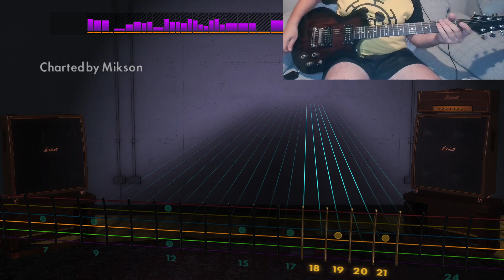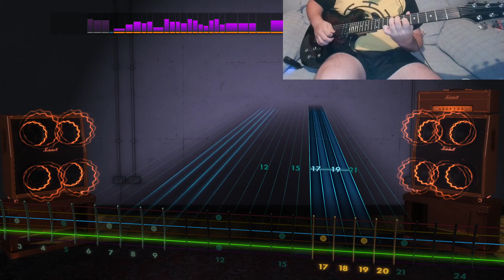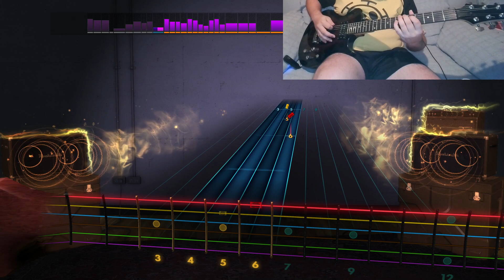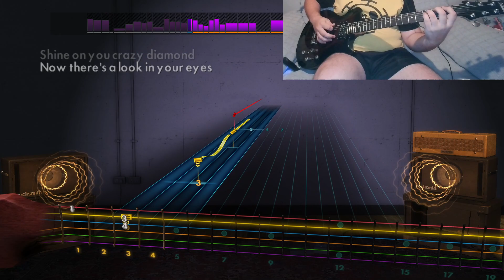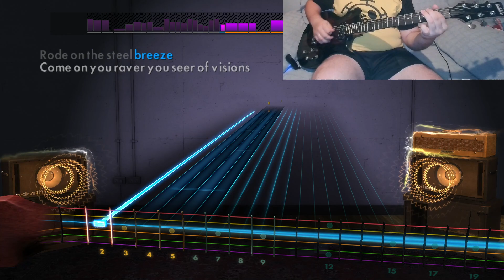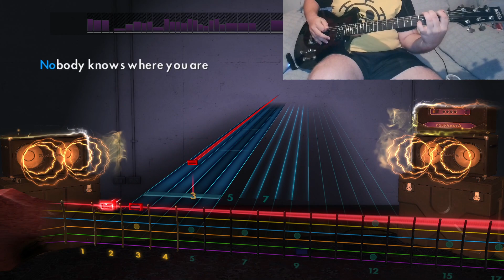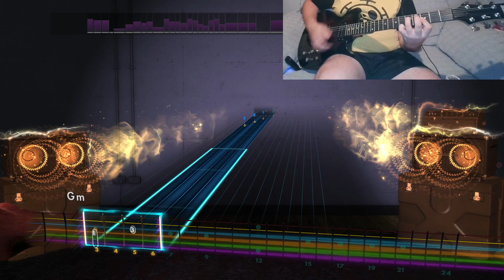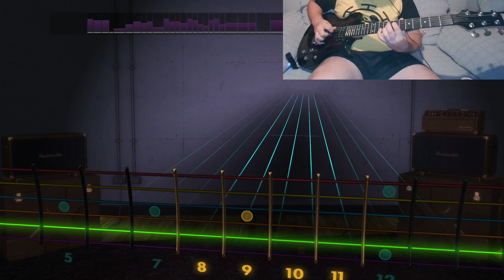PINK FLOYD - SHINE ON YOU CRAZY DIAMON PARTS I-X LEAD ROCKSMITH 2014.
In Slide solo David Gilmour uses a slide guitar with more of 30 frets.